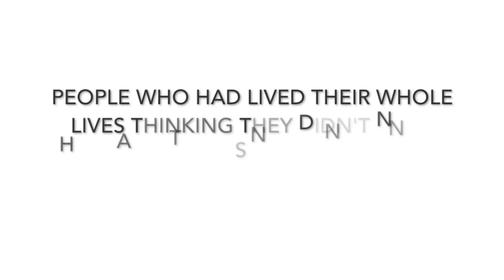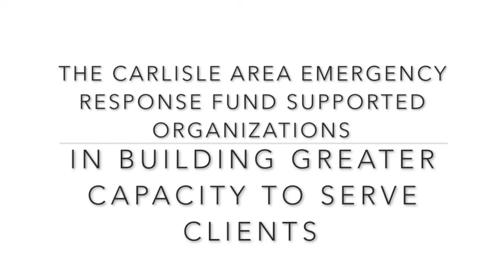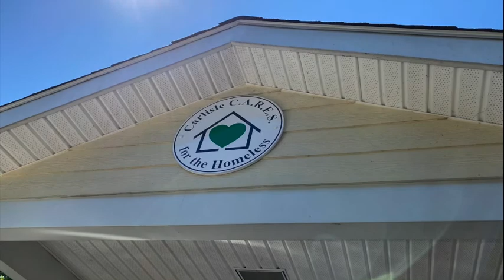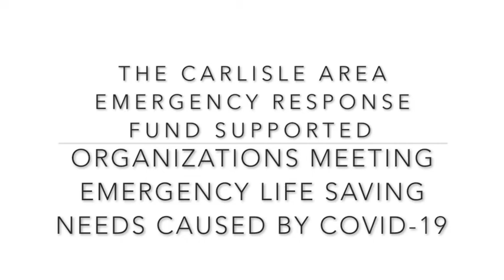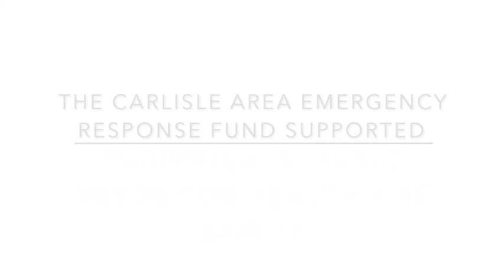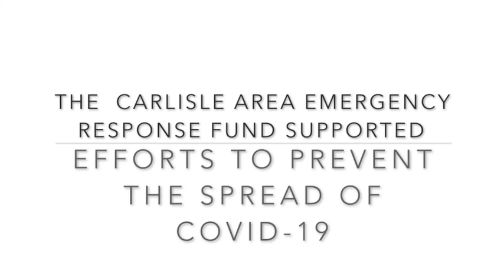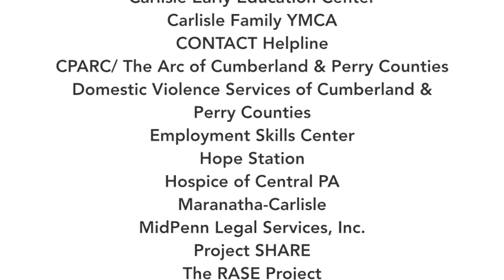UWCCC Response to Covid-19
Covid-19 has forced us all to respond quickly and thoughtfully in order to be able to help those in need in our community!  Visit us:  UWCarlisle.org